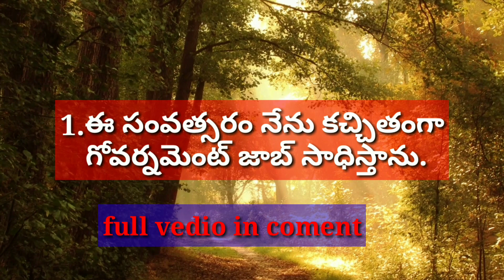shorts government job#2023#dsc#group4#motivation#success